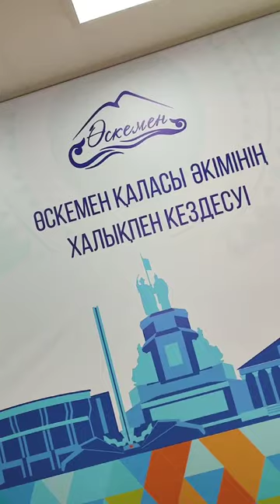Встреча с населением районов города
Как и обещал, продолжаю цикл встреч с населением районов города. Сегодня встретились с жителями Арматурного, Гавани, поселка Загородного.

Обозначили наиболее актуальные проблемы поселка. По всем моментам составили и согласовали с жителями план действия.

Поручил проработать совместно с управлением здравоохранения вопрос о возобновлении работы в районе семейной амбулатории.

Также пришли к выводу, что в данном районе целесообразно строительство школы на 300 мест.
По моему поручению ответственные отделы начнут изучать этот вопрос – подберут земельный участок и начнут проектирование. Это решит и еще одну проблему района – отсутствие места для занятий спортивных секций. Если школа будет построена, открыть кружки можно будет там.
Также взяли на контроль вопросы ремонта асфальта на улице Грибоедова и Машиностроителей.

Думаю, примерно через три месяца мы вновь встретимся с жителями и проанализируем, как идет решение озвученных вопросов.